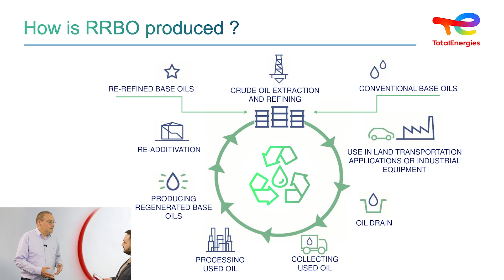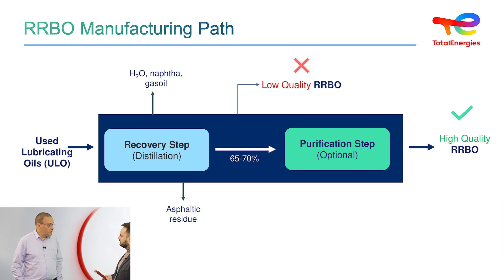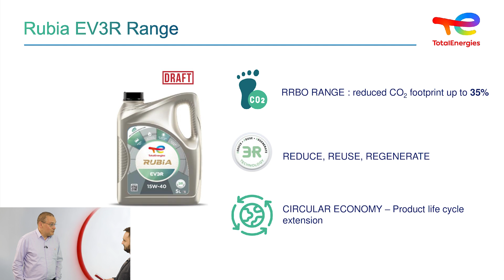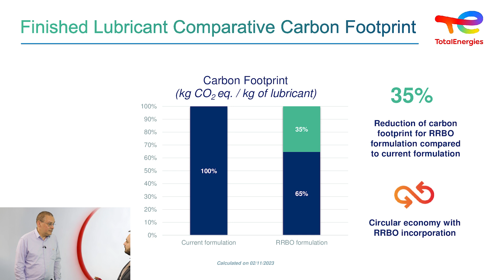RRBO at the heart of lubricant circular economy – Webinar TotalEnergies x Nexus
Jean-Paul Souchez will discuss the advantages of the RRBO, its manufacturing path, and the positive impact on the carbon footprint it helps to achieve. Learn more about revolutionary RRBO products of TotalEnergies’ EV3R range.